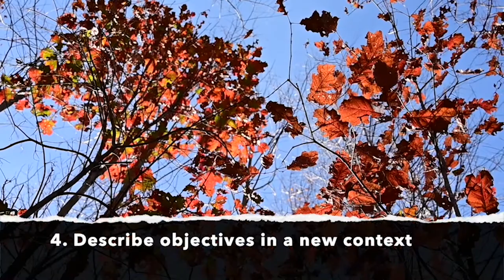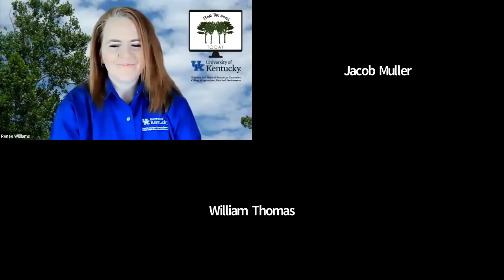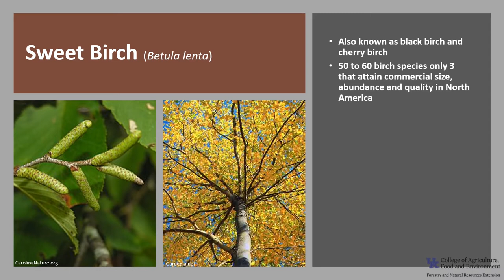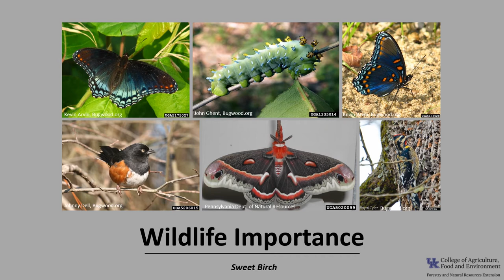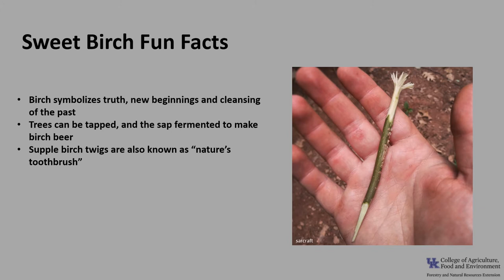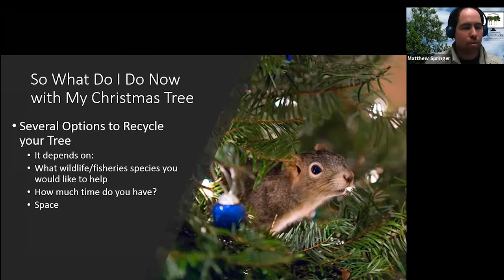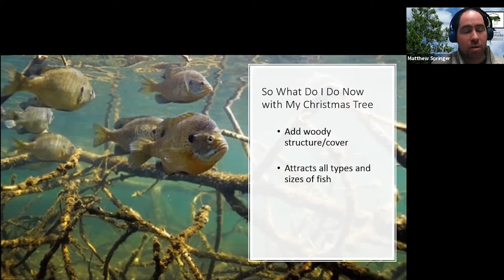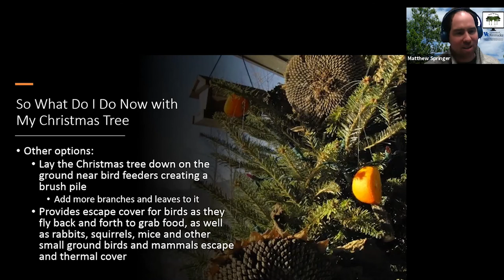Forestry 101 Part 6 - From the Woods Today - Episode 38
In this episode of From the Woods Today, we have the 6th part of Dr. Muller's Forestry 101 series. We have a segment on ways to recycle your old Christmas tree to benefit wildlife as well as our tree of the week segment. 1.6.21

0:00 Intro
02:35 Forestry 101
16:56 Tree of the Week
26:32 How to Recycle Christmas Trees
36:55 Outro